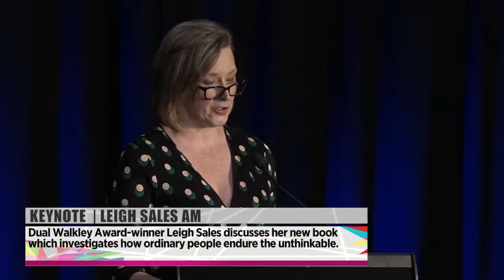DisruptedFestival 2019 | KEYNOTE: Any Ordinary Day - Leigh Sales AM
Dual Walkley Award-winner Leigh Sales discusses her new book which investigates how ordinary people endure the unthinkable.
Leigh Sales AM - Facilitator: Meri Fatin